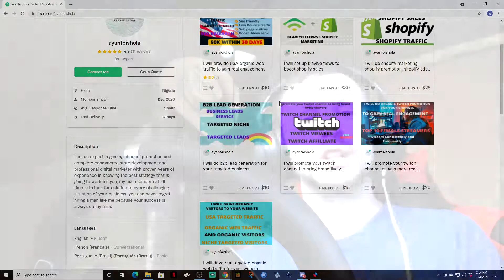iRacing Dirt | Jacob's WOTEL Big Block Modified at Cedar Lake Speedway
Go Pro style footage of Team Outlaw Motorsports driver Jacob Prillaman in the World of Thunder eSports League iRacing Dirt Big Block Modifieds at Cedar Lake Speedway. This series has some of the best in the world on iRacing dirt, including most of the iRacing World of Outlaws champions from both the iRacing World of Outlaws Sprint Car Championship and the iRacing World of Outlaws Dirt Super Late Model Championship. Jacob goes on to prove in this race he can hang with the best!